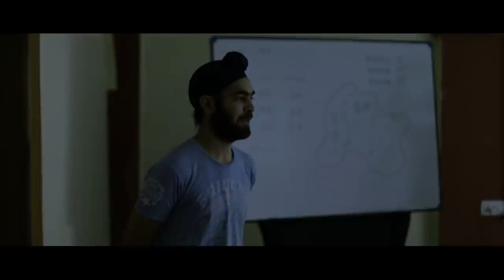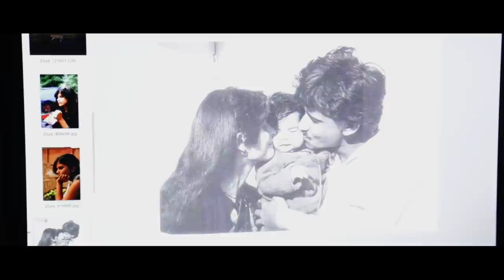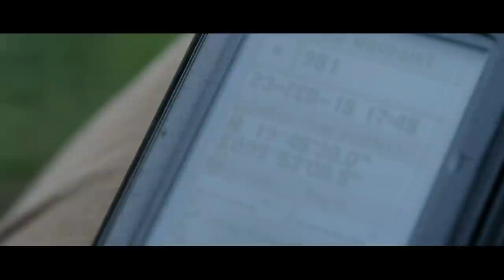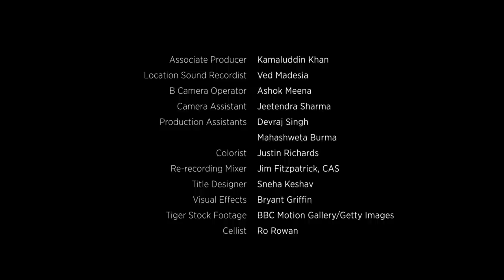Zoya | Short Film by Sahirr Sethhi | Drama | Wildlife | Rajesh Tailang, Manjot Singh, Geeta Agarwal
A demanding wildlife conservationist and his eager-to-please intern try to track and save a missing tiger in the jungles of Central India.

Winner - Student Emmy - Drama Category
Winner - Alfred P Sloan Foundation Production Award
Best of Fest - Palm Springs ShortFest
Winner - Best Student Film - HollyShorts
Runner-Up - Audience Award - Palm Springs ShortFest

Official Selections

Cast
Dr. Rajeev Kapoor - Rajesh Tailang
Armaan Singh - Manjot Singh
Reena Maurya - Geeta Agrawal Sharma

Crew
Writer/Director/Producer - Sahirr Sethhi
Director of Photography - Eeshit Narain
Editor - Shayar Bhansali
Original Music - Nathan Matthew David
Sound Designer - Jim Fitzpatrick CAS
Sound Recordist - Ved Madesia
B-Camera Operator - Ashok Meena
Line Producer / Assistant Director - Omar Nissar Paul
Production Assistant - Devraj Singh